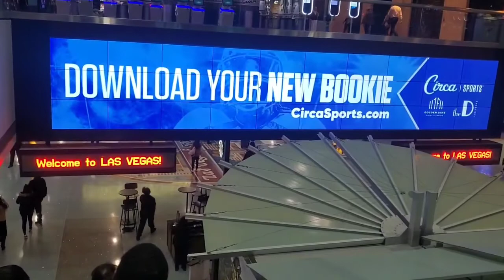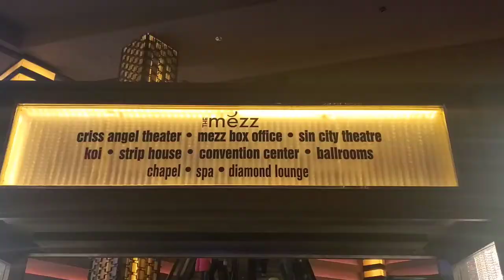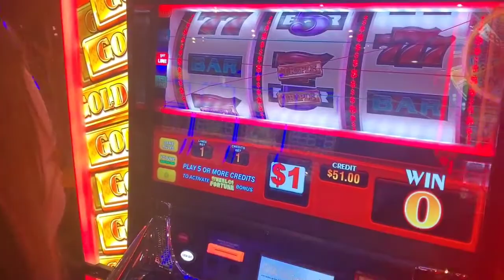FIN DE SEMANA EN LAS VEGAS | 2020 🎲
Instagram: soynicollruiz  y brinteva worlds